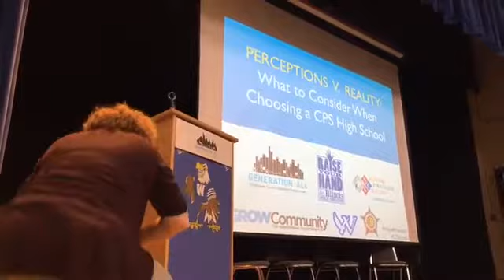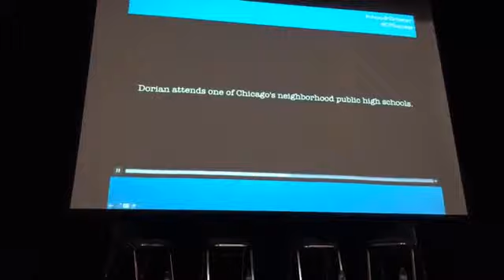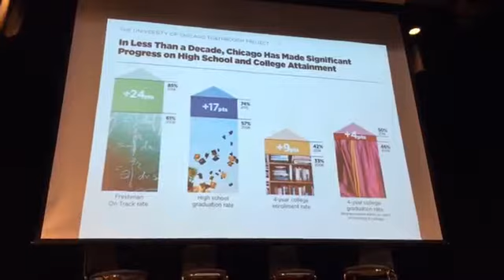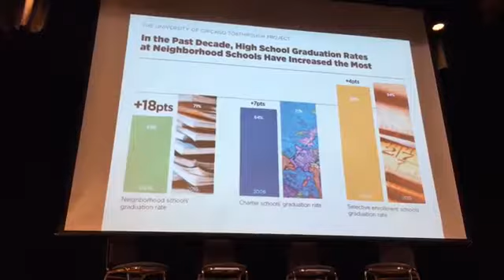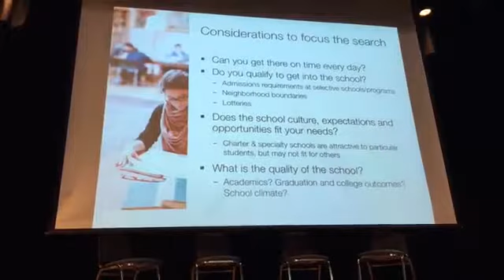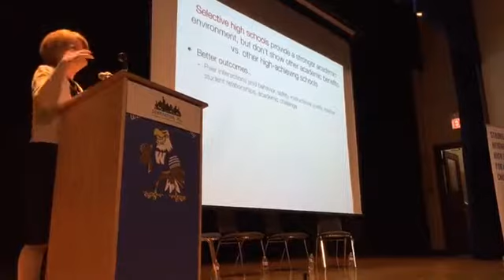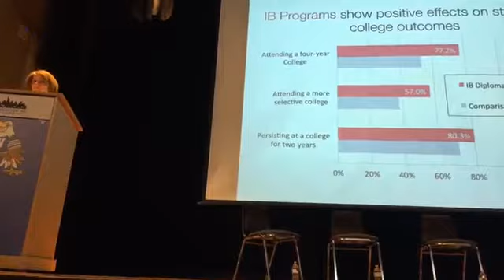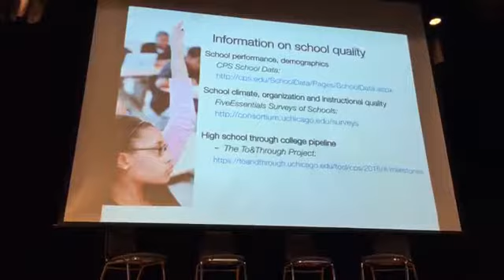Perceptions vs. Reality: What to Consider When Choosing a CPS High School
Forum hosted by Generation All & Raise Your Hand on March 29, 2016. An honest discussion of what matters beyond test scores and reputation when choosing a high school.